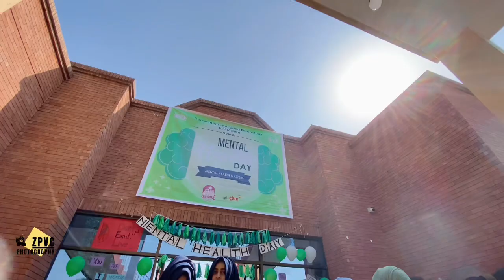World Mental Health Day | Dept Of Applied Psychology | ZPVC | Hilights